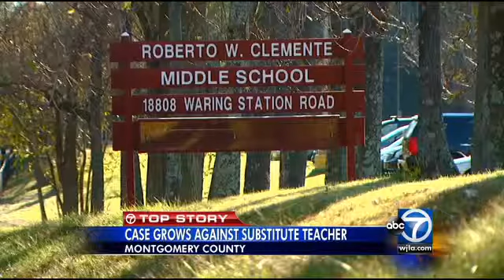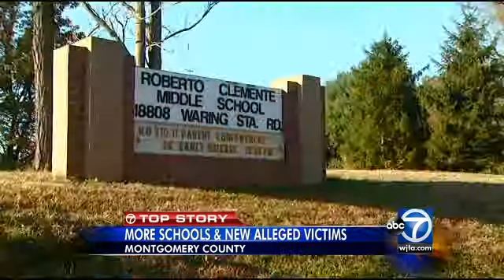More allegations of sexual abuse against substitute teacher who worked at 20 MCPS schools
Montgomery County Public Schools tell ABC 7 News that new students have come forward with accusations against a substitute teacher already charged with sex abuse of a minor.